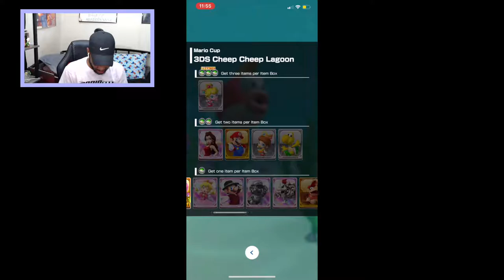THE REAL MARIO KART TOUR VIDEO LOL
the last one I uploaded was a unedited version of the video as a joke but here's the real one